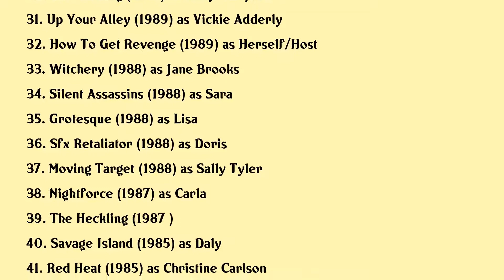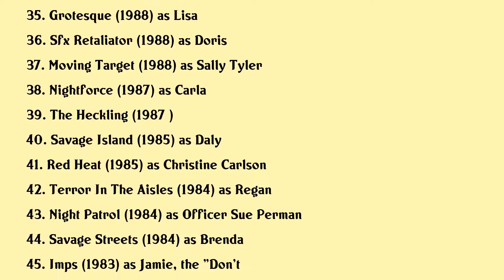Linda Blair Movies list Linda Blair| Filmography of Linda Blair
Linda Blair Full Movies List Filmography of Linda Blair

Latest movies of Linda Blair are:

1. Skin A History Of Nudity In The Movies
2. Agfa Mystery Mixtape 1
3. Surge Of Power Revenge Of The Sequel
4. The Green Fairy
5. Blood Of 1000 Virgins
6. Celebrity Nude Revue Easy 80s Volume 1
7. Cousin Sarah
8. Found Footage Festival Volume 5 Live In Milwaukee
9. Rollerboogie Iii
10. Teddy Scares
11. The Perfect Scary Movie
12. Unconventional
13. Monster Makers
14. The Blair Bitch Project
15. The Fear Of God 25 Years Of The Exorcist
16. Scream
17. Prey Of The Jaguar
18. Sorceress
19. Gang Boys
20. Double Blast

Complete list of movies acted by Linda Blair are in this video.

Please Comment down your favorite movie of Linda Blair